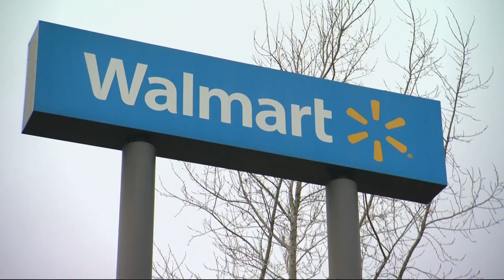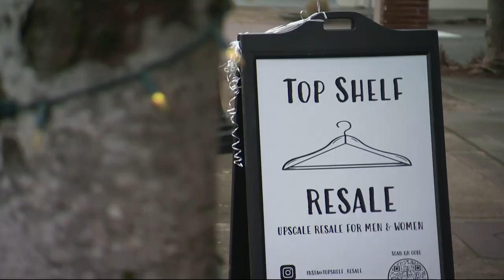Burglar rappels down into Woodland Walmart in Christmas day heist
Despite the would-be thief’s resourceful entrance, police said that he ended up going home empty-handed when an alarm went off, spooking him. The case is still under investigation by police.